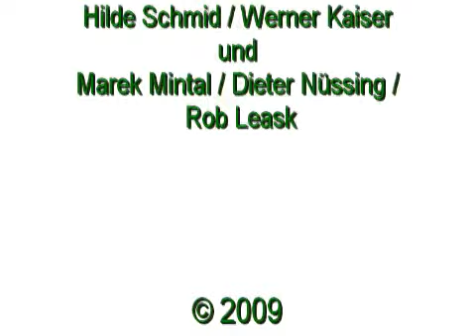NZ-Video: «Fit für den Alltag» mit Mintal, Nüssing und Leask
Auf großes Interesse und positive Resonanz ist im vergangenen Jahr die Video-Gesundheitsserie »Fit für den Alltag» gestoßen, die die NZ gemeinsam mit Hannspeter »Hape» Meier vom Rehazentrum Valznerweiher präsentiert hatte. Meier, der auch die Profis des 1. FC Nürnberg oder der Ice Tigers bei gesundheitlichen Problemen fit macht, hatte dabei praktische Übungen vor allem zur Bekämpfung von Rückenproblemen von »Otto Normalverbraucher» per Video vorgeführt.